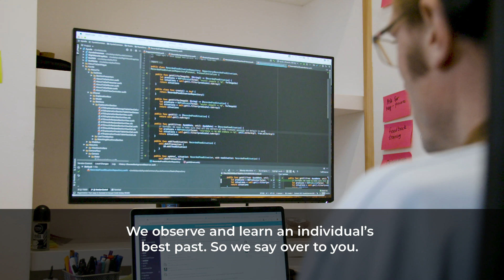Quin – Better Diabetes Management (ISCF Medicines Manufacturing)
A large number of the population suffer from diabetes and only 8% of people suffering from diabetes achieve average blood glucose results, keeping them from complications or early death.

A large challenge they face is the number of decisions having to be made at each given moment (ones that those without diabetes take for granted). One major decision is the amount of insulin they need to take and how to adjust it according to what they want to eat. This doesn't always adapt well to one's daily life and can be a struggle to incorporate into normal working habits.

Quin have created a mobile app to help people manage their diabetes, as well as provide feedback which can add further clarity to the algorithm, helping it to improve.

The app identifies the best option available to the user. In an ideal world, the app would instruct the user on the best possible choice at any given time. The ISCF can help accelerate the project to a point where the machine learnings and algorithms are accurate enough.